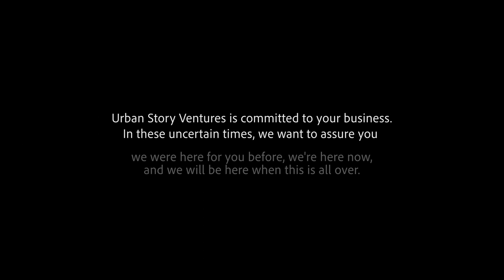Mid-Town Office Park, Chattanooga.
Our Mid-Town Office Park offers a variety of built-to-suit spaces as well as move-in-ready offices. Whatever you need, we are hear to work for you and give you the space your business deserves.